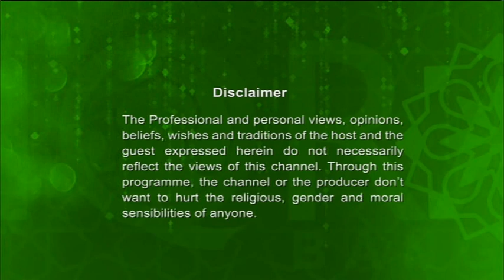Hridoyer Shur Season-02 Ep- 44 With Saidur Rahman Chowdhury & Sheikh Munawar Hussain